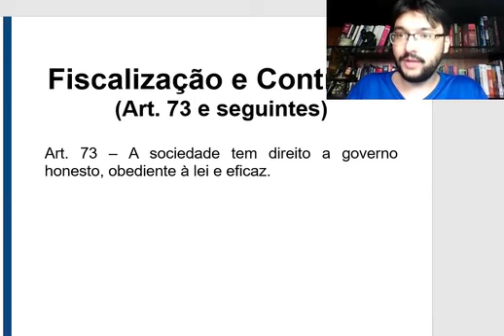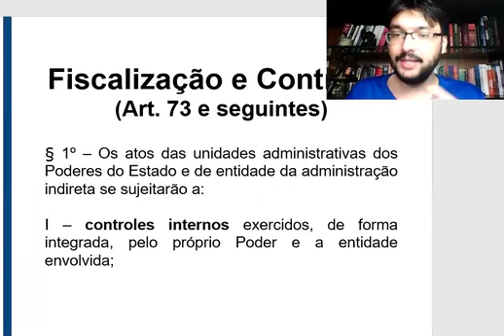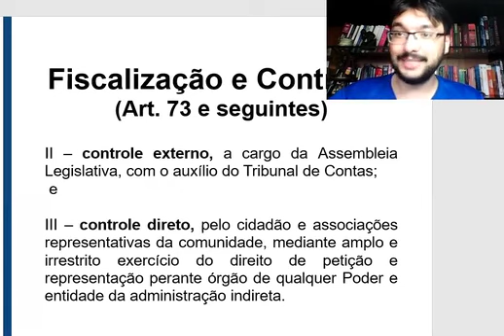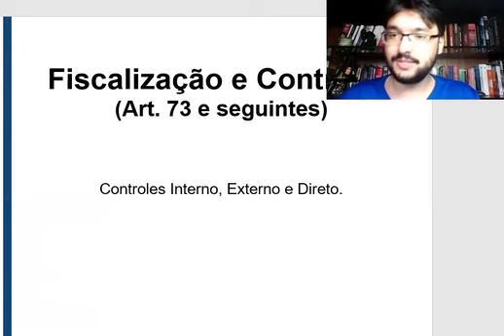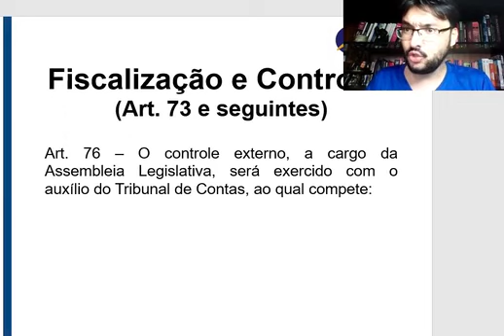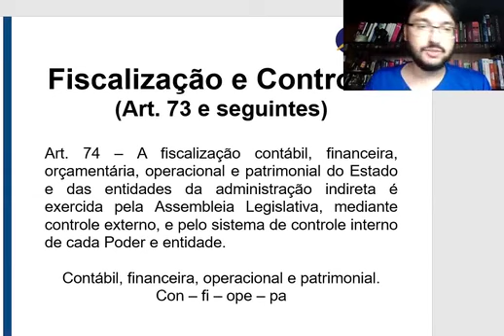Noções de Direito Aula 13 ALMG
O Approbare é um curso de preparação para concursos e aprimoramento profissional de servidores públicos e privados, que se dedica à qualificação e à capacitação de seus alunos.

Desde o início, voltou seu olhar e atenção para os profissionais da saúde e orgulha-se de poder dizer que é pioneiro em ministrar conteúdos específicos das diversas áreas desse setor: Farmácia, Fisioterapia, Fonoaudiologia, Medicina, Nutrição, Odontologia, Psicologia, Serviço Social e Terapia Ocupacional.

Seu principal objetivo é dar ao aluno condições de realizar o sonho da aprovação. Conhecido por sua filosofia de trabalho e pelo jeito amigo de receber e acolher as demandas de seus alunos, o Approbare convida você para fazer parte deste time de vencedores.